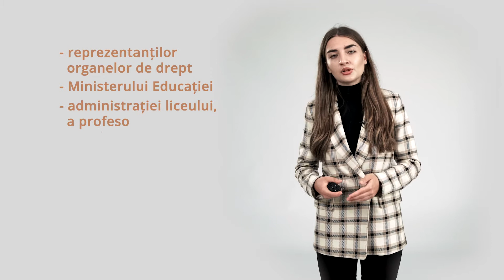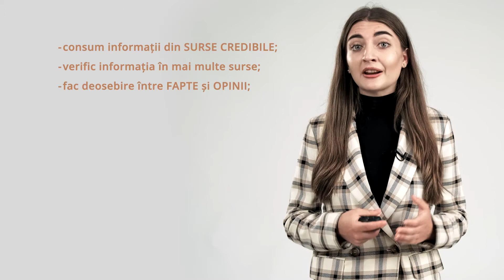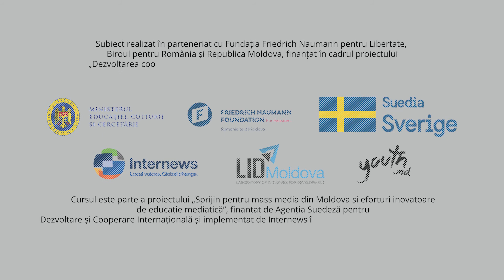ȘTIRILE FALSE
Urmează cursul, răspunde la întrebări pe și ai șansa să câștigi o tabletă.